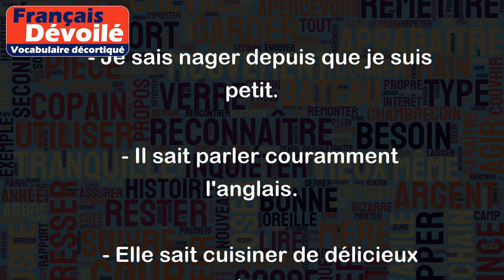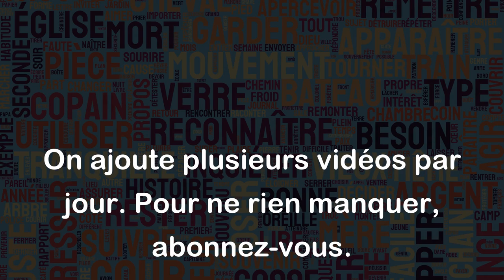Savoir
Le verbe "Savoir" peut avoir plusieurs sens, voici quelques exemples:
1. Connaître quelque chose ou quelqu'un:
    - Je sais que tu habites à Paris.
    - Elle sait jouer du piano.
    - Nous savons qu'il est en vacances.
2. Être capable de faire quelque chose:
   - Je sais nager depuis que je suis petit.
   - Il sait parler couramment l'anglais.
   - Elle sait cuisiner de délicieux plats.
3. Être informé de quelque chose, être au courant:
   - Il ne sait pas que la réunion a été annulée.
   - Tu sais que les magasins vont fermer plus tôt aujourd'hui ?
   - Nous savions déjà que la nouvelle allait arriver.
4. Avoir la certitude de quelque chose :
   - Je sais que je vais réussir cette examen.
   - Elle sait qu'elle peut compter sur moi.
   - Nous savons qu'il ne ment jamais.
En somme, le verbe "Savoir" est souvent associé à la connaissance, la compétence, la conscience ou la certitude de quelque chose ou de quelqu'un.